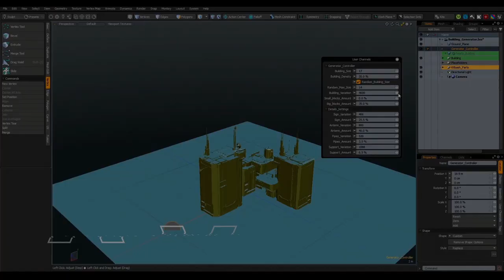Gumroad - How to Create Procedurl Building Generator in Modo